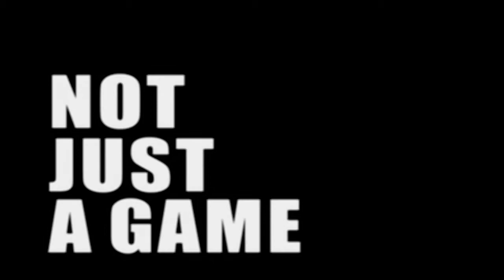NOT JUST A GAME - Trailer - Introduction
Featuring Dave Zirin

Not Just a Game:
Power, Politics & American Sports

In this exhilarating tour of the good, the bad, and the ugly of American sports culture, iconoclastic cultural historian and Nation magazine writer Dave Zirin argues that American sports are about a lot more than just fun and games. Exploding the myth that the world of sports somehow stands outside the world of politics and ideology, Zirin shows how American sports culture has long been a haven for the most reactionary attitudes and ideas, promoting everything from nationalism and militarism to sexism, racism, and homophobia. At the same time, he identifies an equally strong countercurrent, a history of rebel athletes whose high-profile resistance to jingoistic patriotism, heterosexist masculine authority, white male privilege, and other forms of bullying have reverberated beyond the field of play. Inspired as much by Zirin's passion for politics as by his passion for sports, this is cultural studies and media education at their best -- a powerful classroom resource that shows how even the most benign pop cultural forms have the power to shape young people's attitudes and ideas.

Directed by Jeremy Earp
Written by Dave Zirin, Jeremy Earp & Chris Boulton
Produced by Chris Boulton, Jeremy Earp, Scott Morris & Jason Young
Editor: Jason Young
Story Editor: Scott Morris
Executive Producer: Sut Jhally
Director of Photography: Tom Robertson
Associate Producers: Loretta Alper, Andrew Killoy & Diane Williams